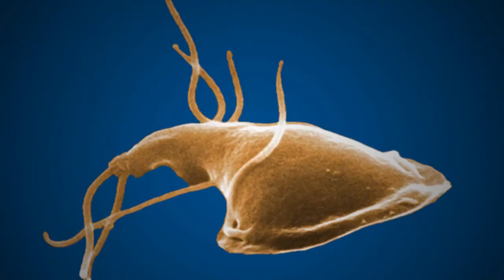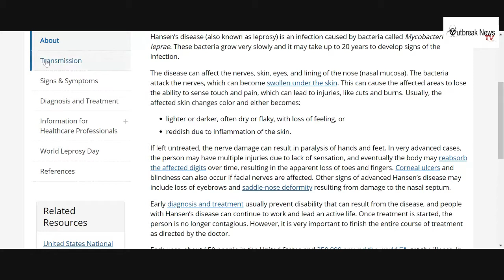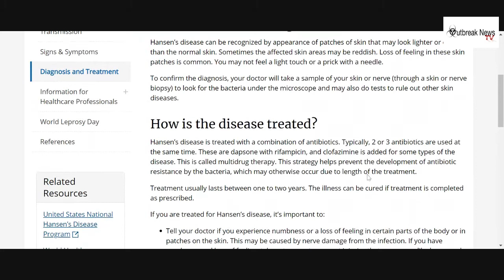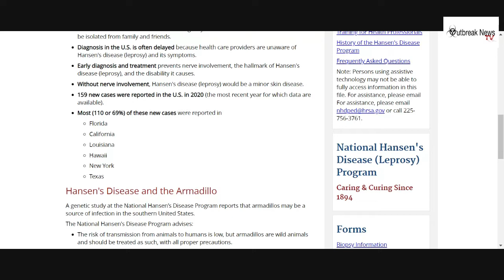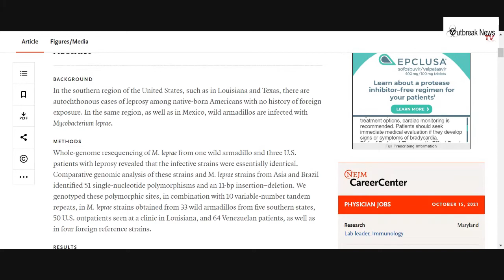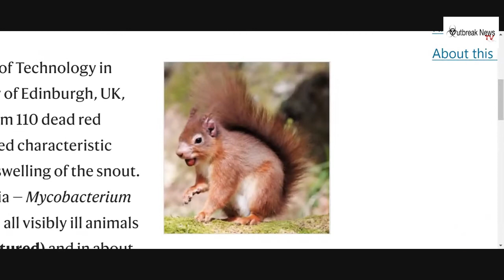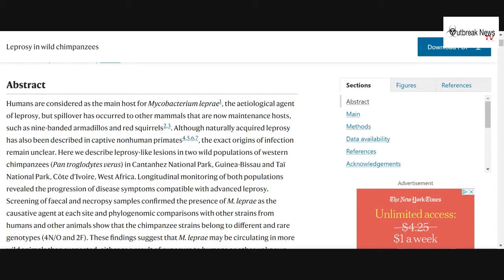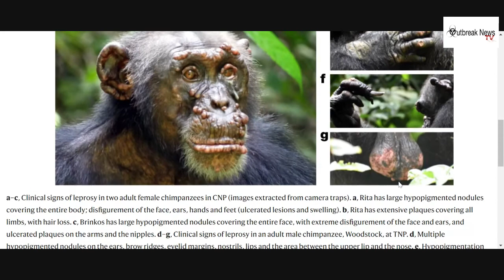Leprosy in humans and animals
The bacteria that causes the neglected tropical disease, Leprosy, Mycobacterium leprae, was once thought to be an obligate human pathogen.

However, they have been shown to be found in captive non-human primates, armadillos and most recently, red squirrels.

A recent study published in Nature showed that two populations of wild chimpanzees found in two West African countries contracted leprosy.

In this video, I'll look at leprosy, or Hansen's disease in humans, touch on leprosy in armadillos and red squirrels and close out with a little information about the wild chimpanzees.